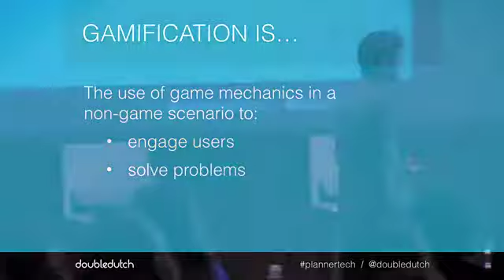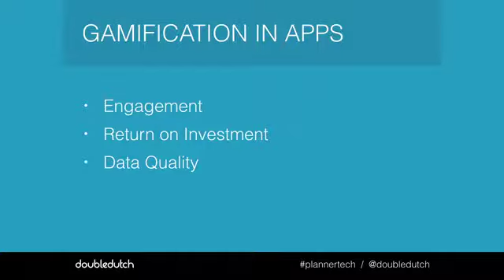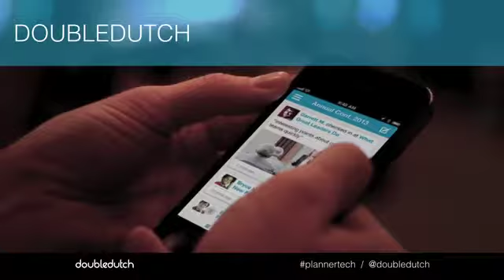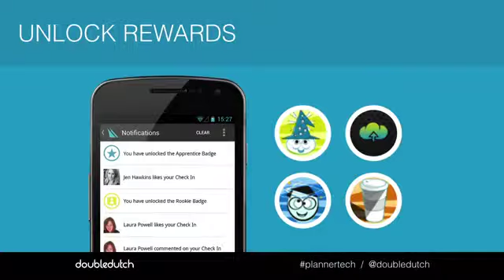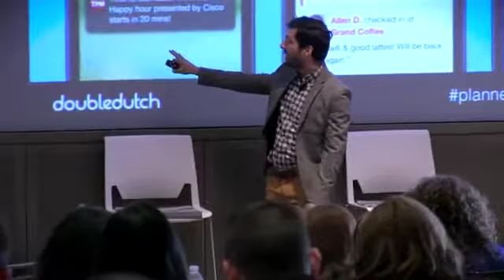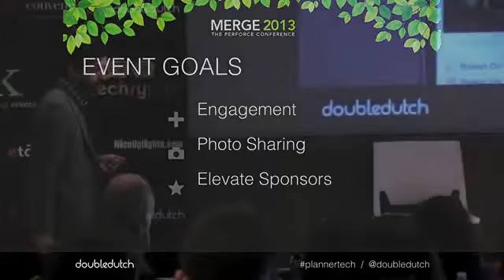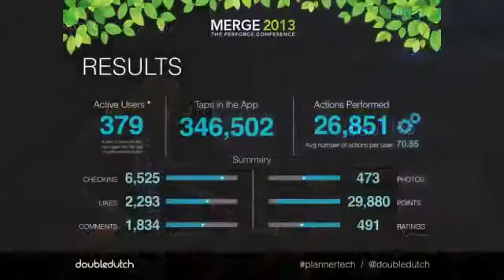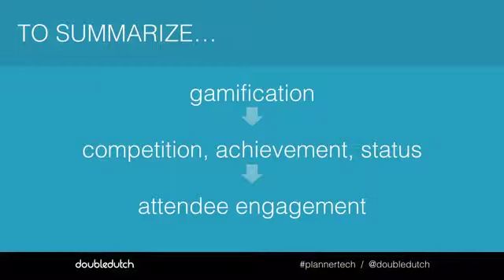doubledutch TechsyTalk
techsytalk LIVE is the premier Event Tech Conference and Showcase – For Planners, By Planners – focused on educating planners and introducing them to new event technology companies. We had the pleasure of being joined by Justin Gonzales of doubledutch, who talked to us about gamification.

techsytalkLIVE.com
eventtech.co/